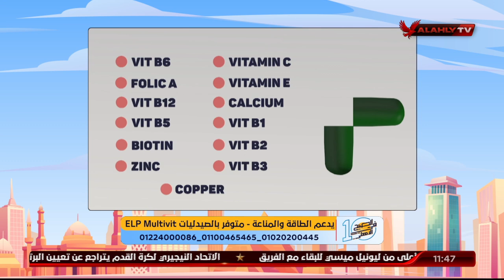د. دينا أبو السعود : منتج EPL Multivit يساعد على تقوية مناعة الجسم